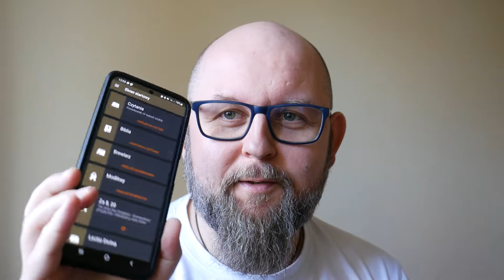Inwestycja w świnie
W relację z Jezusem warto zainwestować. Czy umiem w świniach dostrzec mój wkład w bycie z Jezusem?